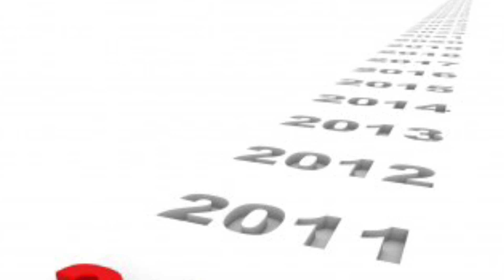Tsu Surf vs Calicoe Forgotten Battle!!(Throwback Footage) Friends/Rivals From Bottom to Top Tier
The time Tsu Surf battled Calicoe outside the BBQ spot. 🙌🏾